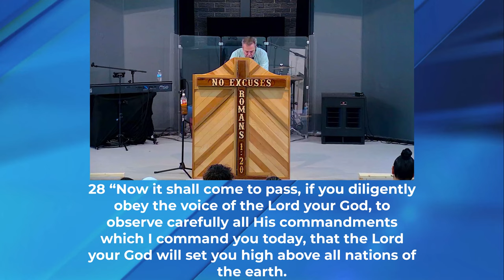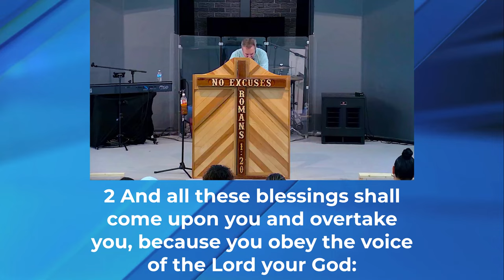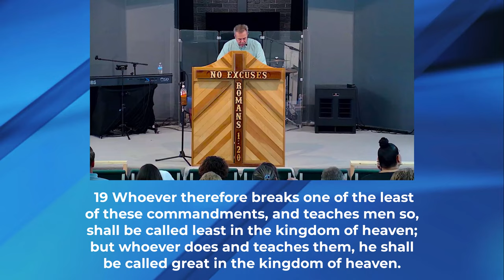Adjusting your viewpoint | Pastor Joel Tassiello | No Excuses Ministries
There is no portion of your life - good or bad - that God can't and won't use for your good and His glory if you let Him.

So many times we come to the Lord wanting Him to understand our plight and to be sympathetic and empathetic to our view point and how we feel, don't we?
How often do we attempt to look at our own life through HIS eyes?
Would that change our perspective about how we view ourselves?
Should it?
Great question.

Often we look at things through our own viewpoint, but what if we started looking through God's viewpoint? How would that affect our own viewpoint(s) on life? However many don't know how to adjust their viewpoint from my viewpoint to God's viewpoint! So what is God's viewpoint? So glad you asked!

Want to grow in God and the gifts of the Spirit? Here are some teachings that will help you in ministry not just in the church but outside of it!

This meeting is open to everyone. Take a moment to check out the facebook see photos, or check out our app for Android and Apple.

This is a very casual, real, no fluff environment where we come as we are to encounter God. It is refreshing to know that God meets us where we are at and that there are many others in the same spot. We are all on a journey, but the journey is more fun when shared with others.

Acceptance is free, but you must choose to receive it. Come see for yourself. Second-hand information is not enough.

00:00 - Pre-sermon
00:00 - Bibles up for prayer
00:34 - Obedience to the Lord
02:48 - The Most Important Issue in Our Life
11:42 - God's Code of Obedience
17:42 - Psalm 119, Love God and His Commands
23:35 - How to Love Your Partner
24:28 - The Power of the Woman
28:46 - Obedience in Relationships
34:50 - Obedience to the Law
42:24 - Responsibility to God
49:11 - What Does Obedience Look Like?